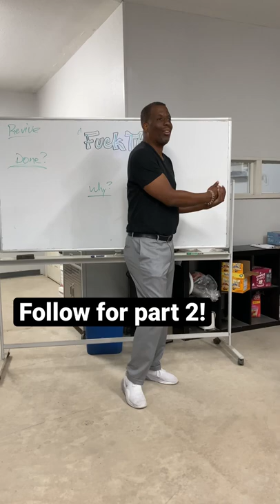Not your normal management consultant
If you want someone who will give it you you straight, stop hiring business consulting firms that don’t get results. I put businesses into positions of power within their industry.